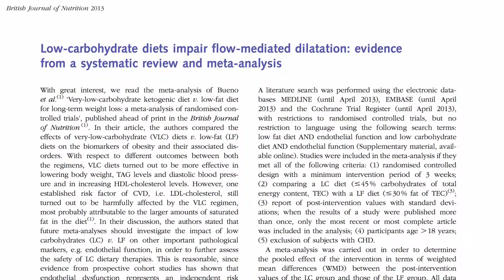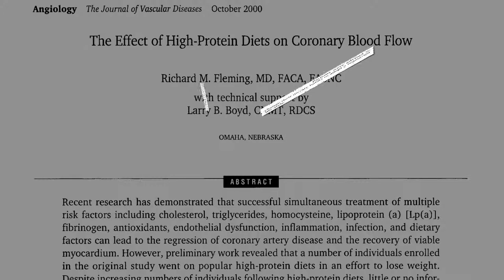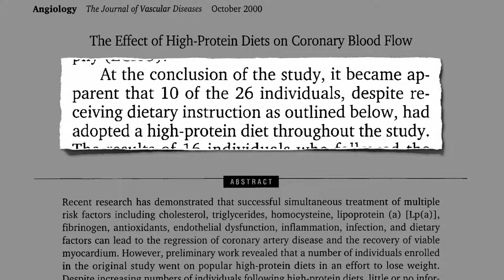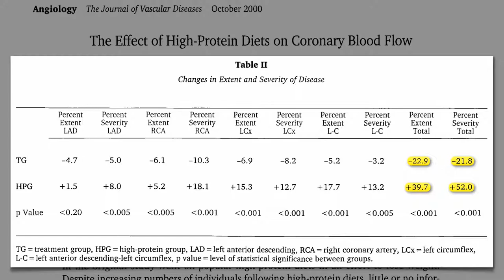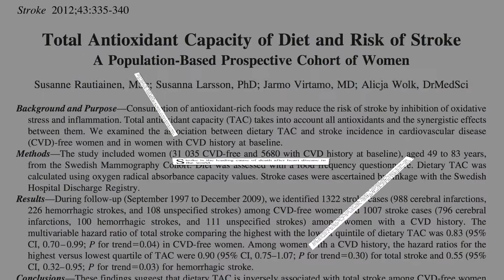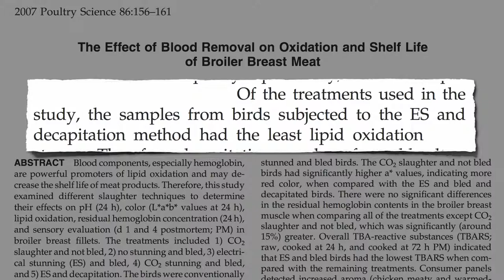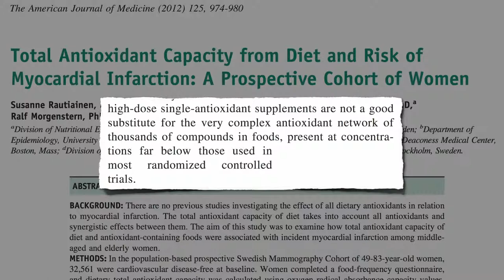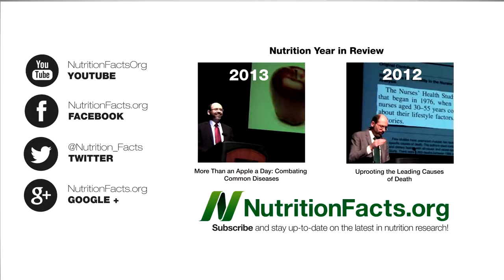Diet for heart disease - Low carb, food antioxidants and heart disease